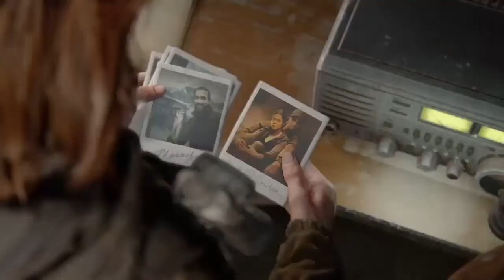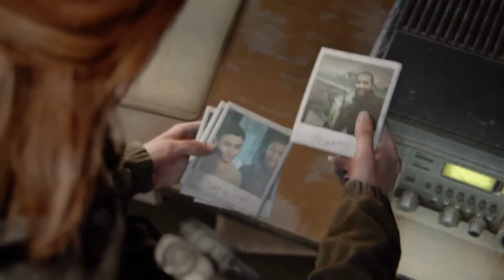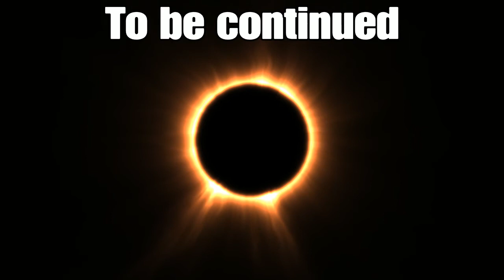To be continued